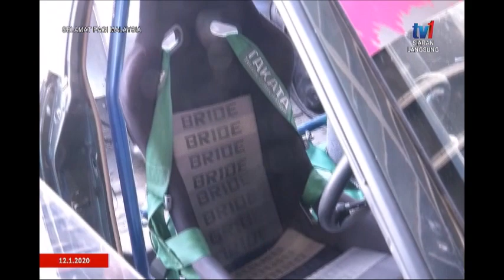12 JAN 2020 SPM - BINGKISAN SABAH - CAR DRIFTER